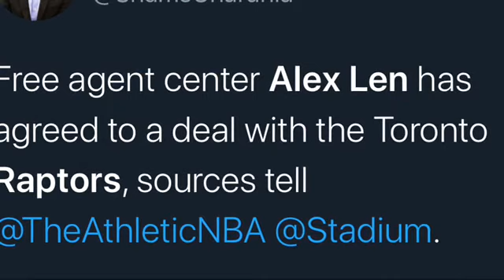Toronto Raptors Sign Alex Len Fantasy Basketball